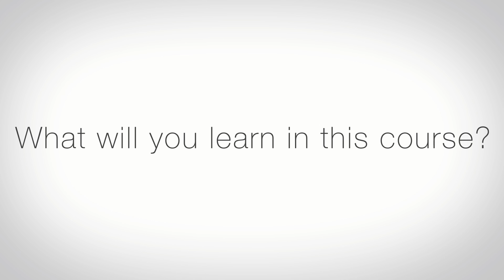Become a Professional Python Programmer Bundle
Python programming is one of the most demanded skill sets in today's job market, and for good reason. Python allows you to do just about anything you can think of; web development, data analytics, game development - even controlling robots!